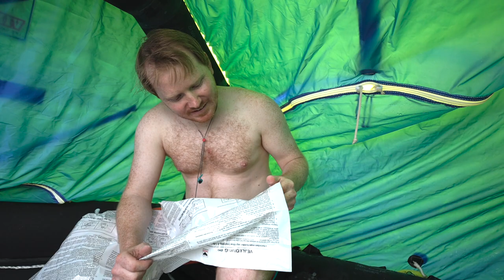#19 Test av redningsflåte og AVREISE!!!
Endelig skal vi dra! Men det var visst mye rydding, vasking og fiksing først. Også fikk vi testet den gamle redningsflåten som det siste vi gjorde før vi DRAR PÅ TUR ET HELT ÅR!